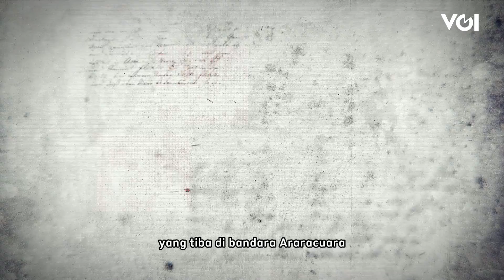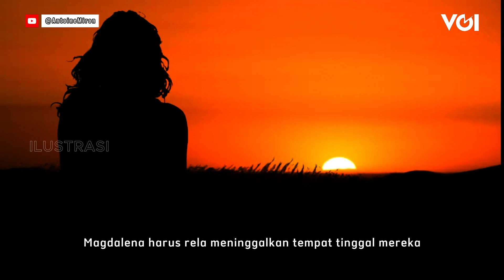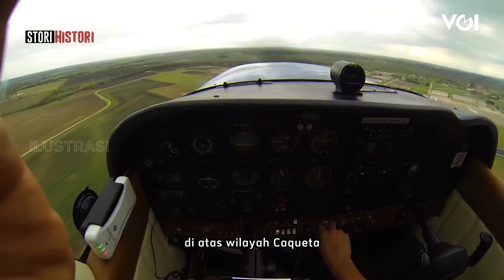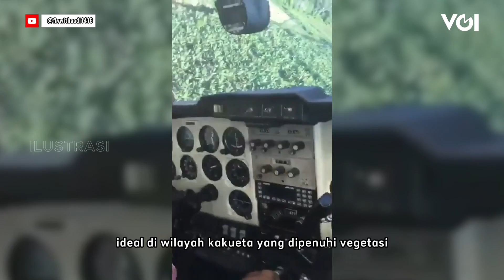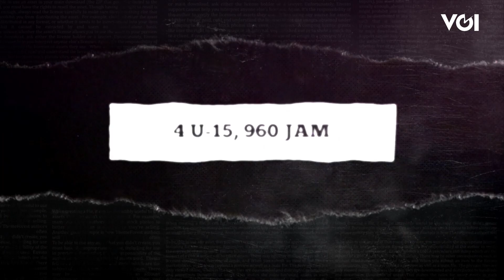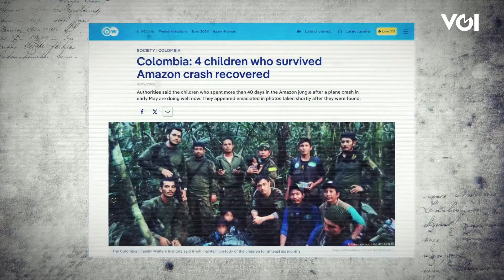Cessna jatuh, 4 Anak Hilang di Hutan Amazon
Di tahun 2023 gempar insiden pesawat Cessna 206 HK-2803 tiba-tiba jatuh di hutan Amazon dalam wilayah Kolombia. Pesawat berisikan 7 penumpang itu lantas menggerakkan tim SAR militer dan sipil Kolombia untuk bergerak cepat melaksanakan misi pencarian.

Dikabarkan, 4 orang anak kecil yang menjadi penumpang dalam Cessna tersebut hilang dari TKP pesawat itu jatuh. Apa yang terjadi?

⏳Time Stamps:

Opening                                              00:00
#1  - “Mom's Hopes & Dreams”      00:43
#2  - “May Day Mayday”                   01:41
#3  - “Mau Dimana Kemana?!!”       03:53
#4  - “SAR ‘Team’”                              05:11
#5  - “Jarum di Tumpukan Jerami” 06:08
#6  - “Jerami di Tumpukan Jarum” 07:19
#7  - “Melawan Waktu”                      09:00
#8  - “4 U-15, 960 Jam”                      10:06
#9 - “Harapan Bunda…”                      11:31
#10 - “Epilogue”                                  12:30

Jangan ragu juga buat tinggalkan 📢 komentar 📢 di bawah jika punya ide atau gagasan cerita atau tema apa yang mau dibahas untuk cerita-cerita di episode berikutnya.

Follow juga kita di platform lnstagram, Twitter, dan TikTok di @voidotid.

Selain itu, kita juga punya akun subchannel Instagram tematik lainnya di

💬 VOIKataDia 💬,
💻 VOITekno 💻,
🚘 VOIOtomotif 🚘,
⚽ VOIRaga ⚽,
💹 VOIJeli (Jendela Ekonomi) 💹,
💃 VOIKultur 🎶,
💉 VOIHolistik 💉,
🔍 InVOIstigasi 🔎,
📰 SIPALINGBAIK by VOI 📰, dan
🔫 VOIDefense 🔫.